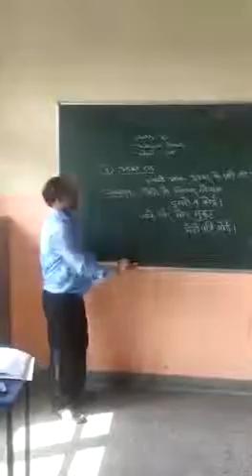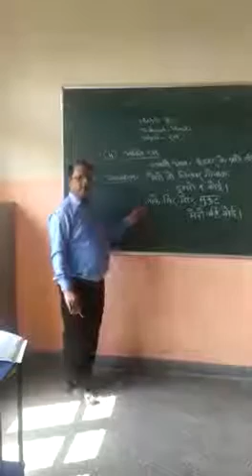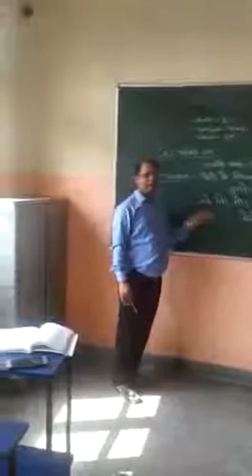27 October 2020